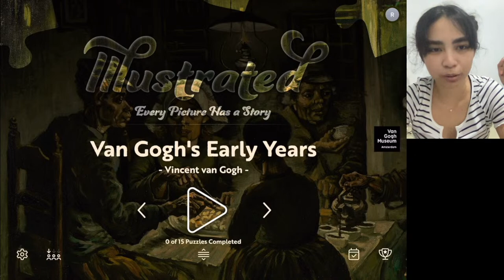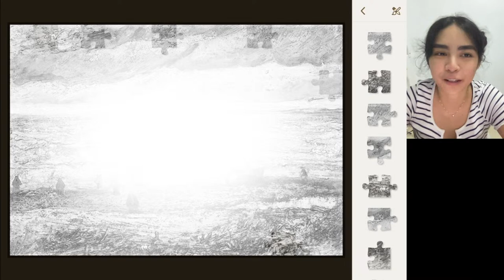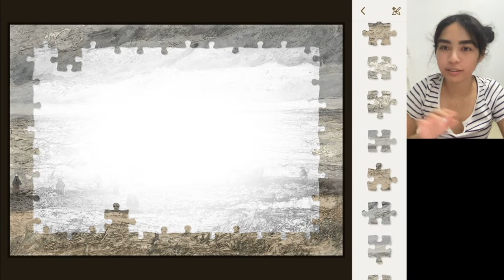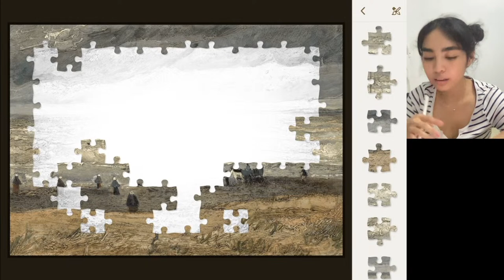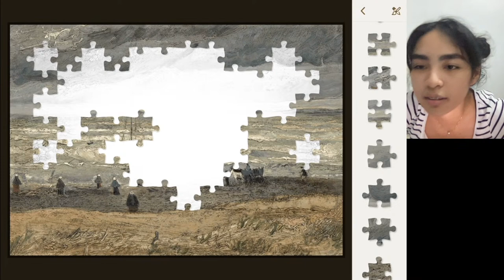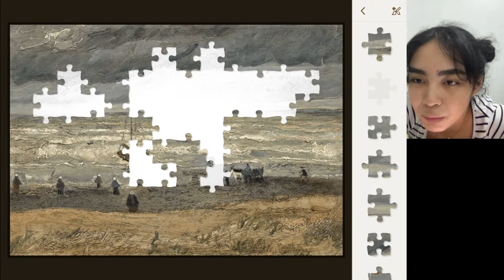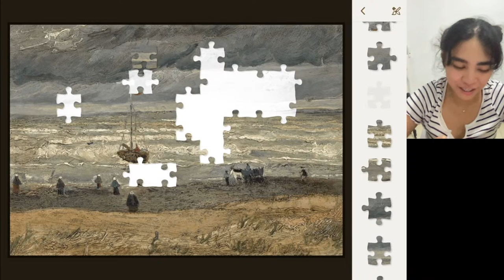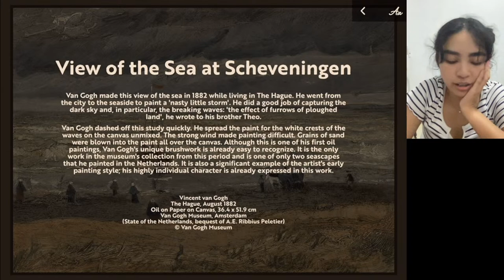Vincent Van Gogh Jigsaw Puzzles with Raine